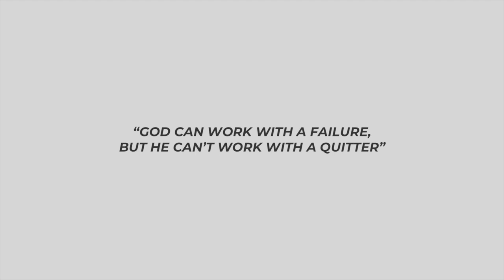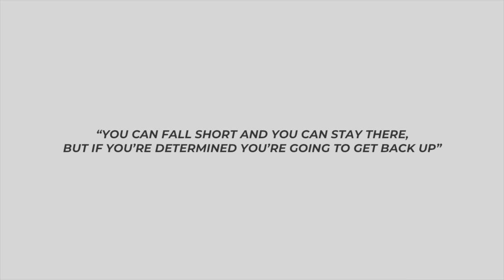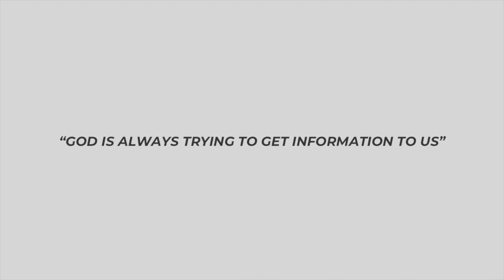"Your Life is a Masterpiece" with Darryl Strawberry